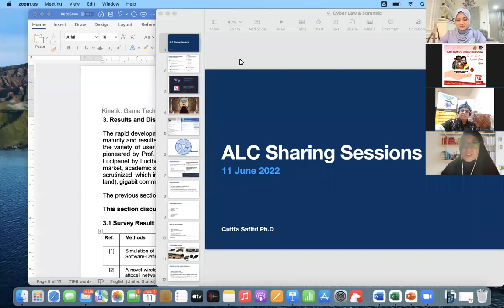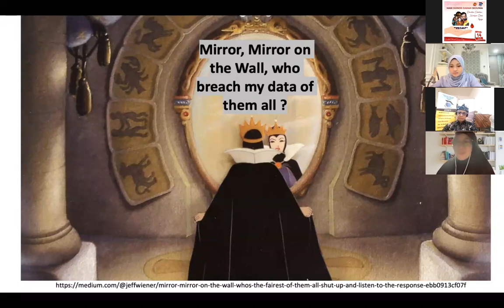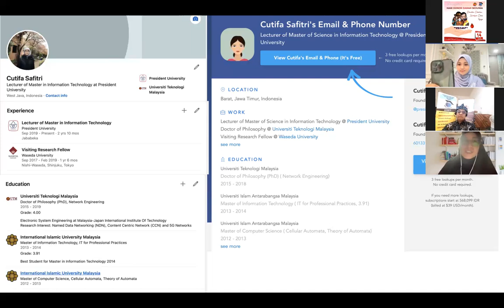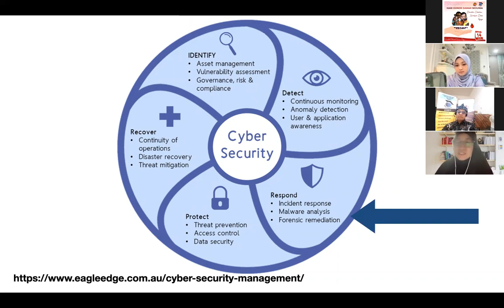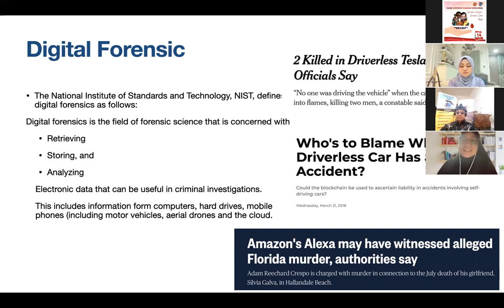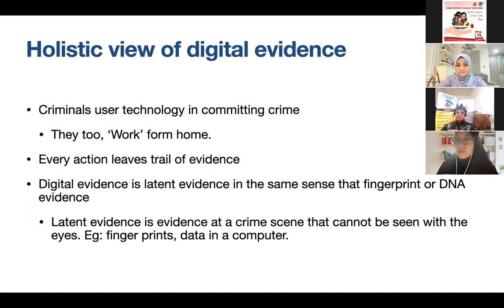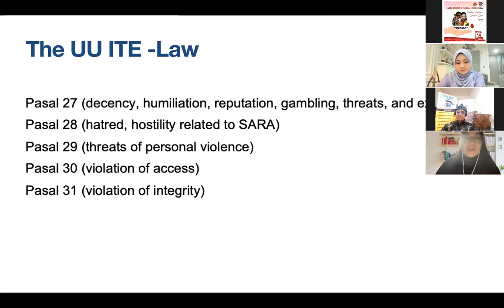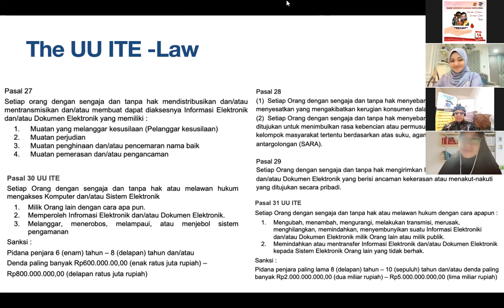Cyber Law & Cyber Security : Regulation & Challenges